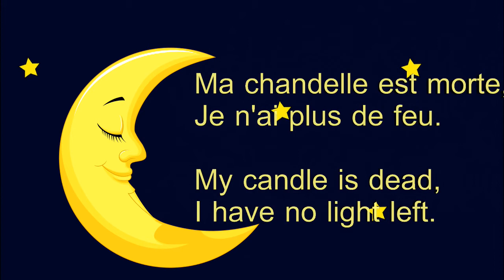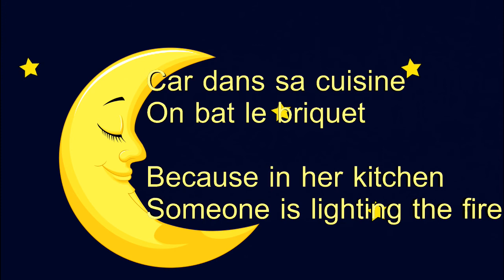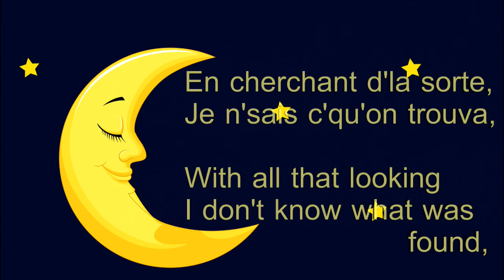Au Clair de la Lune with French and English subtitles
Learn to sing in French with English and French subtitles.